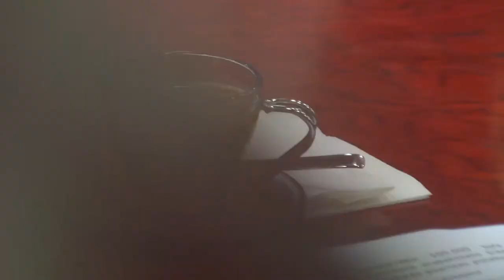100milakafe hartuko ditugu herritarrekin, proposamenaren berri eman eta honen inguruan hausnartzeko